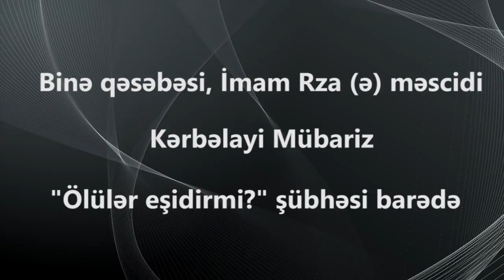"Ölülər eşidirmi?" şübhəsi barədə | Kərbəlayi Mübariz